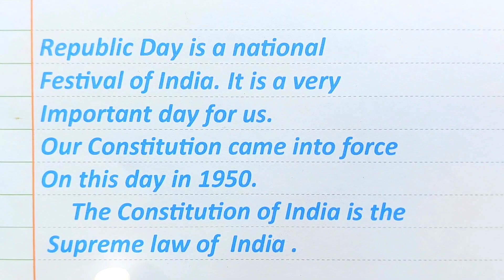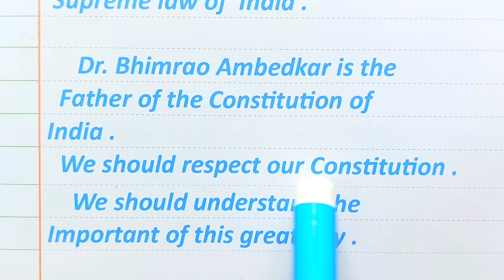Best Speech on Republic Day in English 2024 ( Republic Day Speech ) 26th January Speech in English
Best Speech on Republic Day in English 2024 | Republic Day Speech ( 26 January Speech in English )